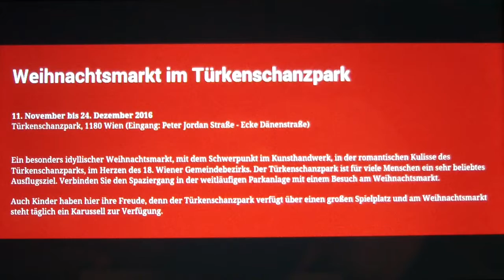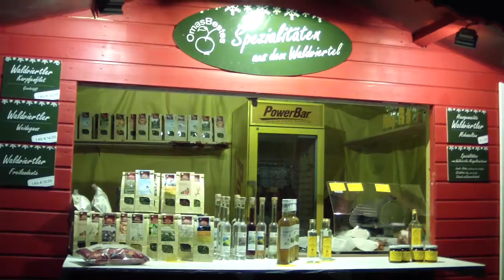WEIHNACHTSMARKT IM TÜRKENSCHANZPARK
bis 24. Dezember 2016